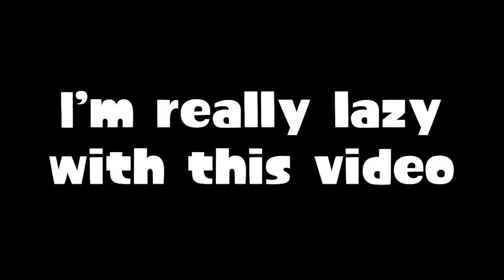OUR BEST GAME EVER! | Splatoon 3 Big Run